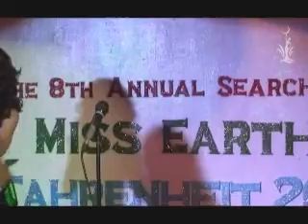MISS EARTH FAHRENHEIT 2010 OPENING SPIEL PART 2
ITS THE 8TH ANNUAL SEARCH FOR MIARTH T 2010 OPENING SPIEL PART 2